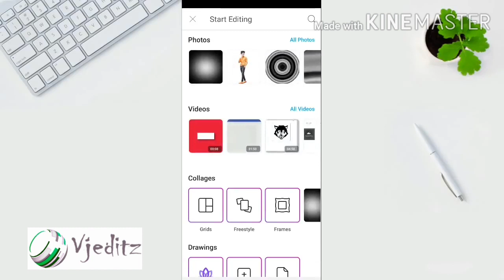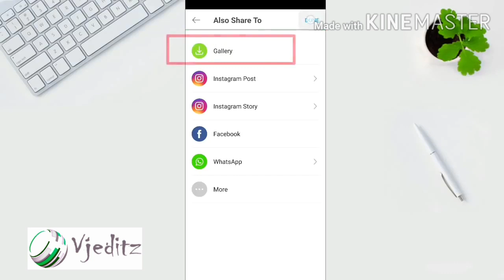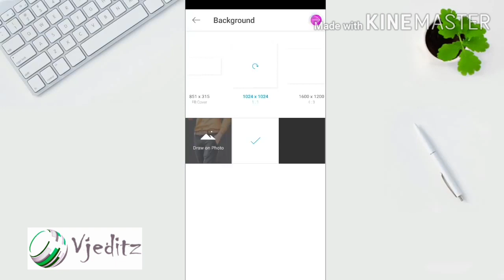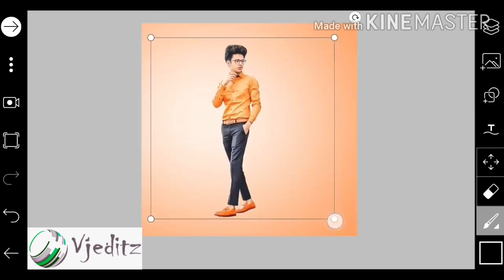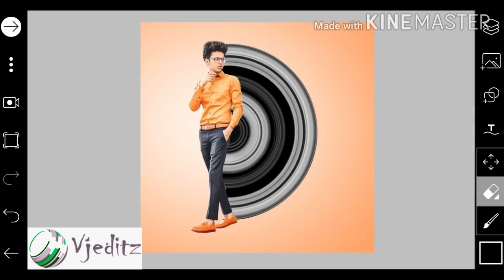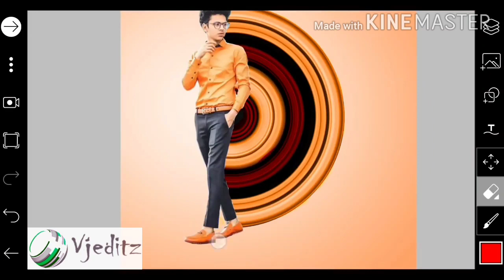How to Edit Amazing Portrait Effect / Picsart Photo Editing Tutorial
Hii Guys,
Today Topic :
Amazing Portrait Effect / Picsart Photo Editing Tutorial